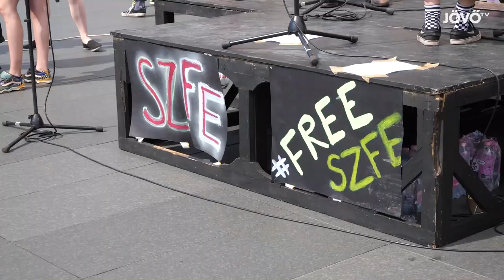Az utolsó percig tüntettek a Színház- és Filmművészeti Egyetemért | Jövő TV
Az Országgyűlés pénteken megszavazta a Színház- és Filmművészeti Egyetem kormányzati átalakítását, előtte az intézmény hallgatói önkormányzata szervezett tiltakozó megmozdulást a Kossuth térre, amelyen stábunk is jelen volt.